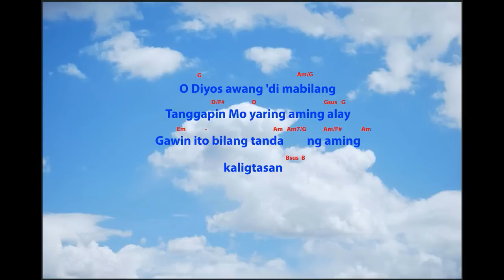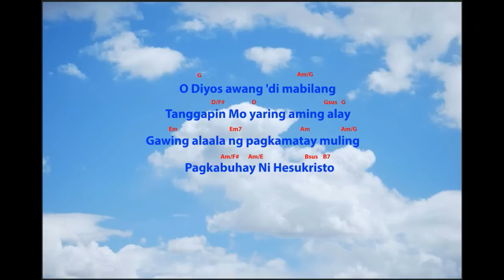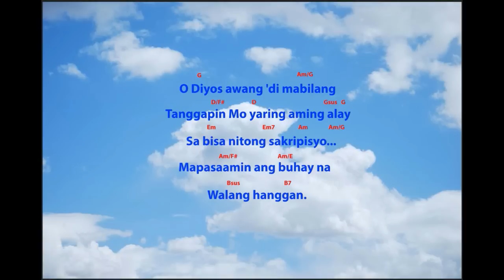Alay sa Diyos with chords